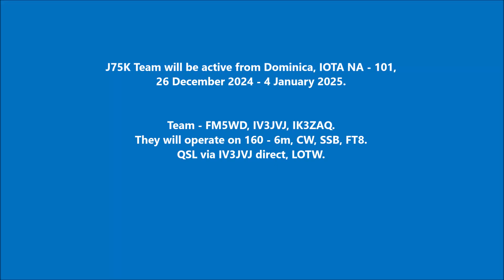J75K Dominica. From DXNews.com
J75K Team will be active from Dominica, IOTA NA - 101, 26 December 2024 - 4 January 2025.